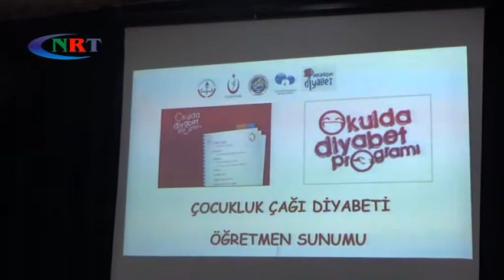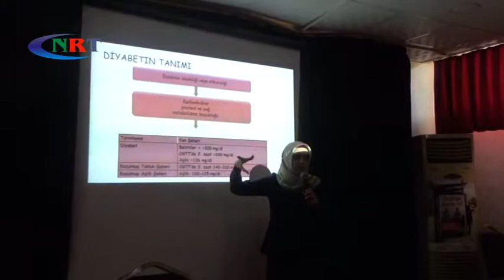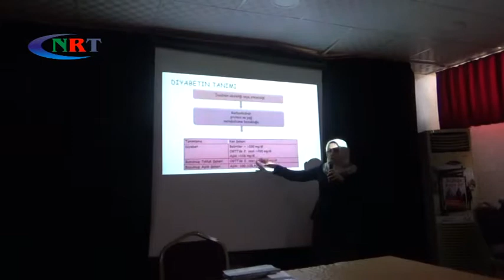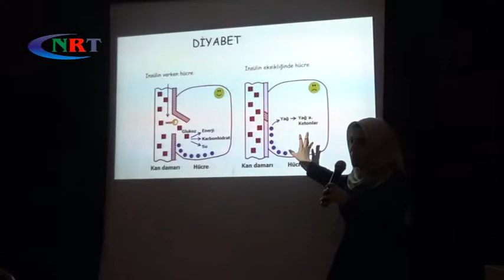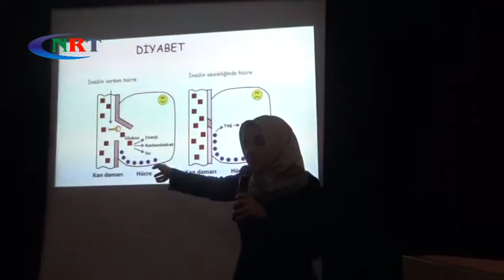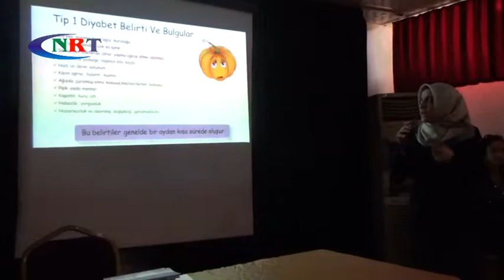Öğrencilere Diyabet Konulu Seminer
14 Kasım Dünya Diyabet Günü Etkinlikleri kapsamında  Yahya Altınbaş Anadolu lisesinde Diyabet konulu seminer gerçekleştirildi. Diyabet  farkındalığını artırmak amacıyla düzenlenen seminerde, Nizip İlçe Sağlık Müdürlüğünde görevli diyetisyen Ayşe Polat , "diyabet", "şekerin vücuttaki rolü ve insülinin etkisi", "diyabet tipleri", "diyabetin belirtileri", "beslenme", "egzersiz" ve "diyabetli hastaların yaşam kalitesi" gibi konularda sunum yaparak öğrencileri bilgilendirdi.
Öğrenciler semineri büyük bir ilgiyle izlerken merak ettikleri soruları Nizip İlçe Sağlık Müdürlüğü diyetisyeni Ayşe Polat’a yönelttiler. Diyetisyen Polat ise öğrencilerin sorularına cevap verdi.
Diyetisyen Ayşe Polat, bu tür seminerlerin diğer okullarda da devam edeceğini belirtti.